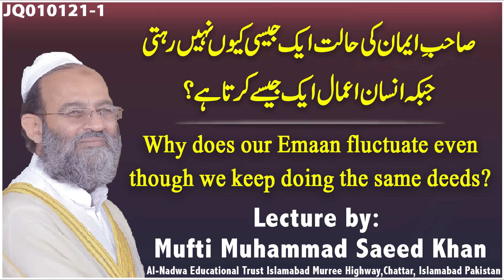Why does our Emaan fluctuate even though we keep doing the same deeds?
صاحبِ ایمان کی حالت ایک جیسی کیوں نہیں رہتی
جبکہ انسان اعمال ایک جیسے کرتا ہے؟
Why does our Emaan fluctuate even
though we keep doing the same deeds?
مکمل بیان سننے کیلئے یہاں کلک کریں

Like our facebook page:
لائک کریں
Al-Nadwa Educational Trust